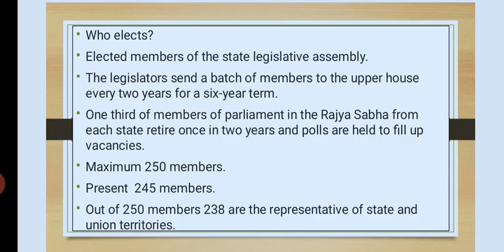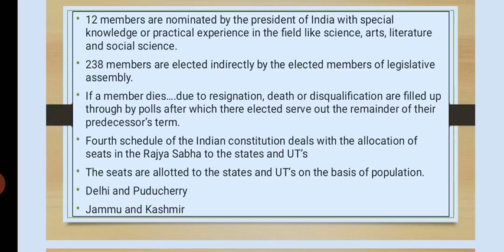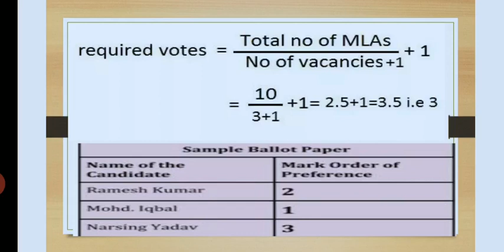RAJYA SABHA ELECTION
D MURUGAN...
How to elect Rajya sabha members.., procedure, total members..
Presently who and who's in Rajya sabha...